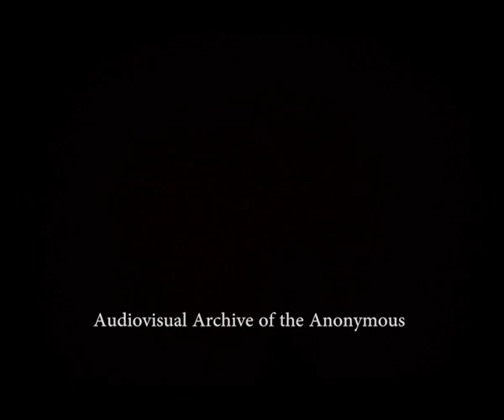gymnastic demonstration school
Γυμναστικές επιδείξεις σε δημοτικό σχολείο. Κατά πάσα πιθανότητα από περιοχή της Βορείου Ελλάδος στη δεκαετία του 1970. Τα φιλμ δεν ήταν εξ αρχής ενιαία. Προέρχονται από τέσσερα διαφορετικά φιλμ διαρκείας περίπου τριών λεπτών το καθένα. Τα δύο τελευταία είχαν και πλάνα από εσωτερικό σπιτιών που δεν τα χρησιμοποιήσαμε.